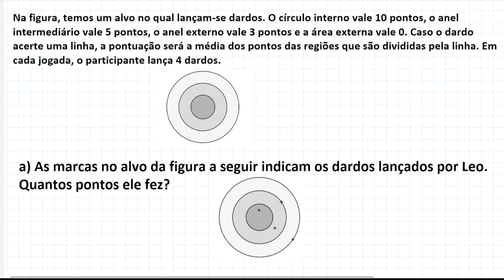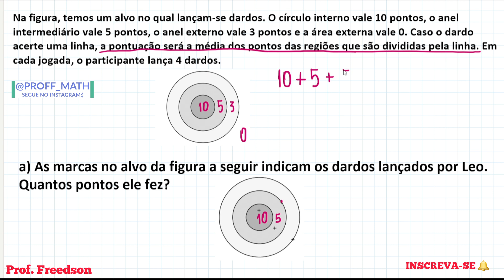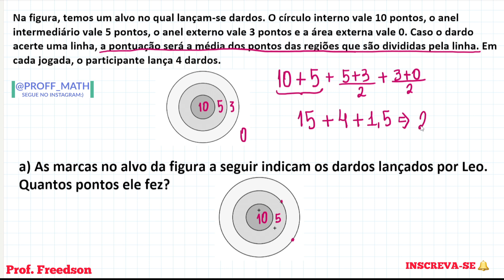Aula de Revisão para OBMEP | DARDOS CERTEIROS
Olá pessoal!
Dardos Certeiros
Na figura, temos um alvo no qual lançam-se dardos. O círculo interno vale 10 pontos,
o anel intermediário vale 5 pontos, o anel externo vale 3 pontos e a área externa vale 0.
Caso o dardo acerte uma linha, a pontuação será a média dos pontos das regiões que são
divididas pela linha. Em cada jogada, o participante lança 4 dardos.
a) As marcas no alvo da figura a seguir indicam os dardos lançados por Leo. Quantos
pontos ele fez?

✓ASSISTAM AOS SEGUINTES VÍDEOS:

✓OBMEP 1a FASE

✓ OBMEP 2a FASE